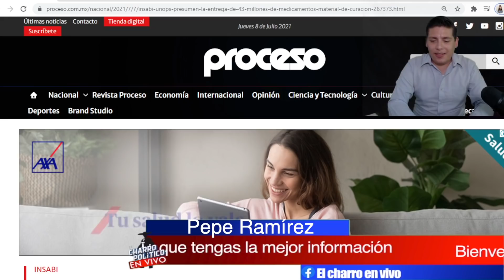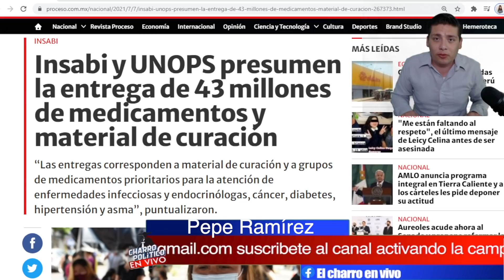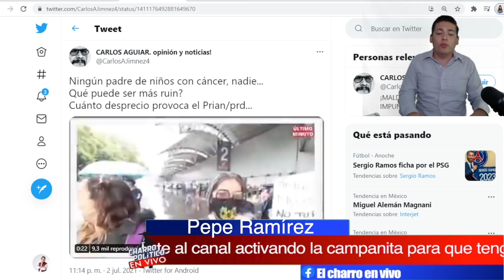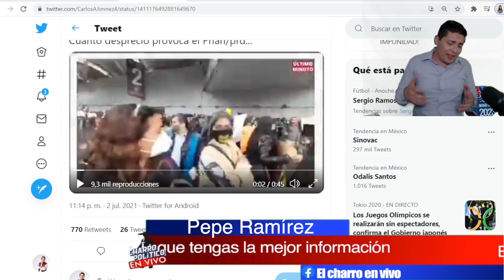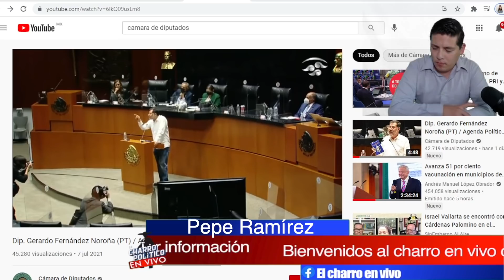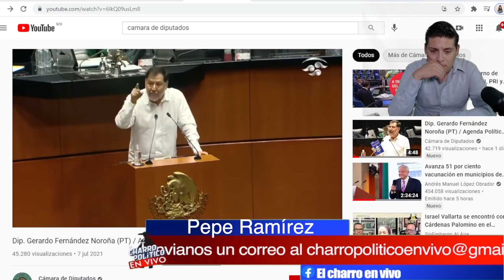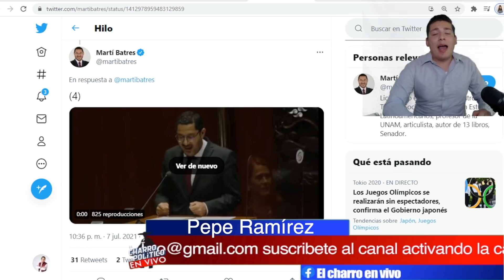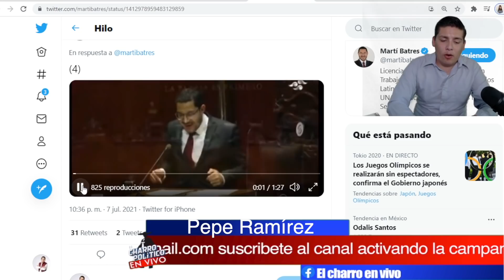ALERTA! NOROÑA LES DIJO SUS VERDADES; EXHIBE SU PLAN PARA M@ T@R A AMLO ¡SU VIDA CORRE PELIGRO!